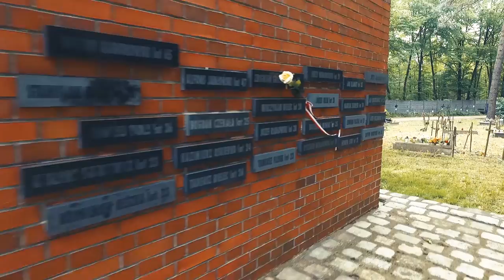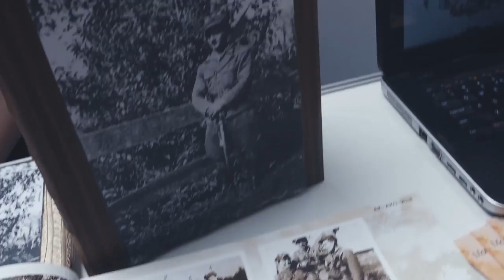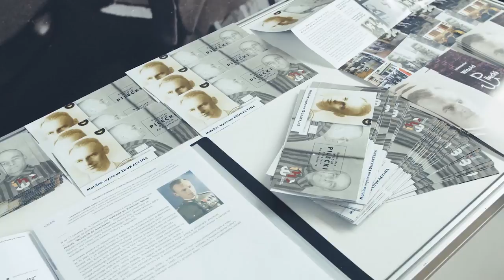IPNtv Wrocław: "... żeby żyć w wolnym kraju trzeba było walczyć" - Kamienie Pamięci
Zapraszamy do obejrzenia zapowiadanego reportażu z finału VII edycji projektu edukacyjnego Kamienie Pamięci - ... za to, że byli Polakami, który odbył się 20 maja 2016 r. we Wrocławiu.